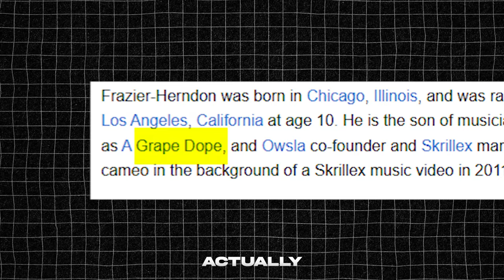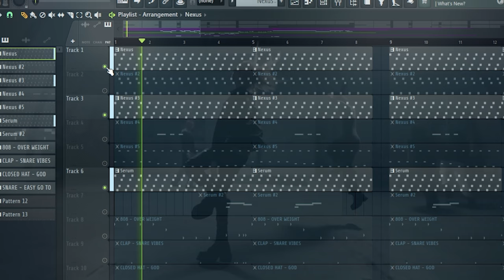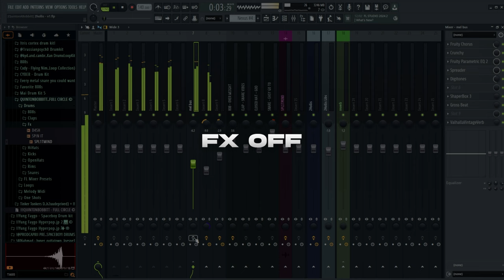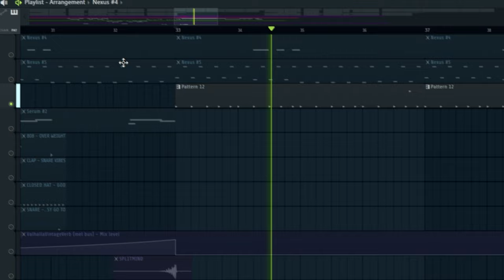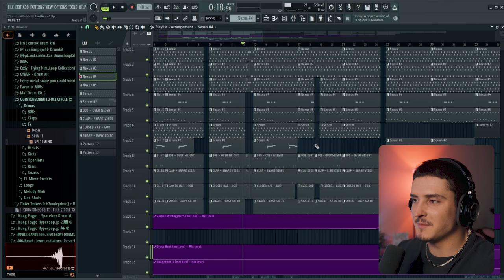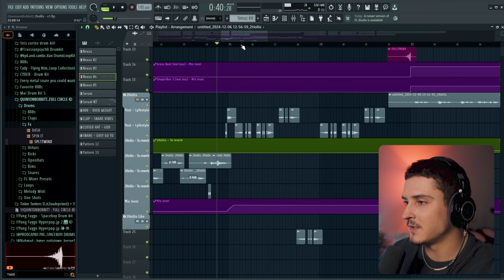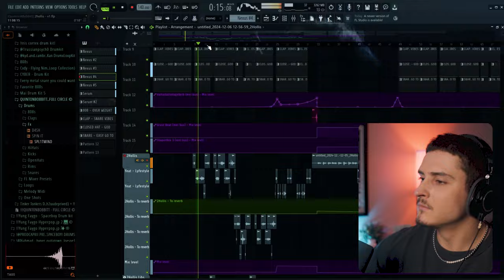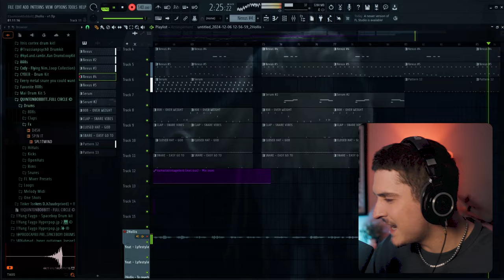how to ACTUALLY make a Song like 2HOLLIS (FULL TUTORIAL)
🔊 EQUIPMENT I USE:
Shure SM7B (Mic) ▸
Cloud Lifter (Amp) ▸
Scarlett 2i2 (Interface) ▸
Audio Technica ath-m50x (Headphones): ▸
Yamaha HS8 (Speakers) ▸